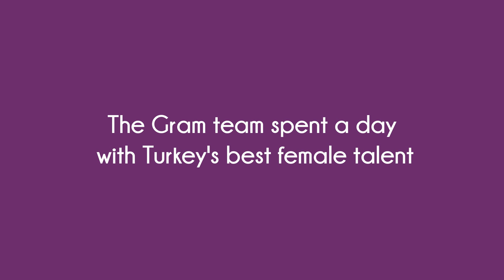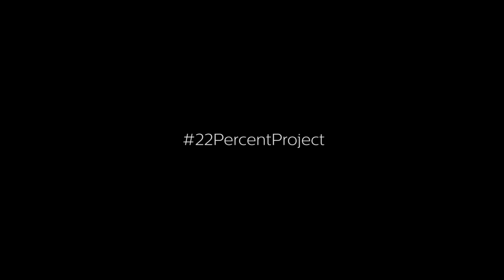Gram Games | The 22% Project Istanbul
We held a workshop at our office to help young women interested in gaming to achieve their dreams.